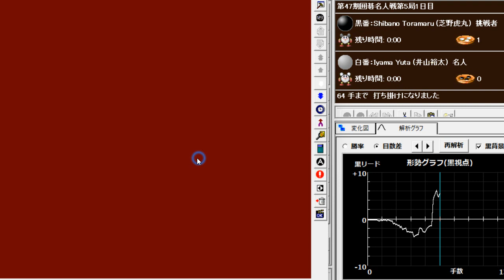封じ手予想 (Sealed move Forecast)：第47期囲碁名人戦第5局1日目は、芝野挑戦者が65手目を封じて打ち掛けになりました。2022-10-12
第47期名人戦七番勝負第5局
封じ手予想 (Sealed move Forecast)
Ａ：1st choice（第１候補）
Ｂ：2nd choice（第２候補）
Ｃ：3rd choice（第３候補）

・封じ手時刻：  時  分
○一日目の消費時間
・井山 名人： 時間  分
・芝野挑戦者： 時間  分
The 1st game of the 47th Meijin Tournament
Time of the sealed move:
Time Spent on the 1st day
Shibano challenger :   hours    minutes
Iyama Meijin :   hours and    minutes